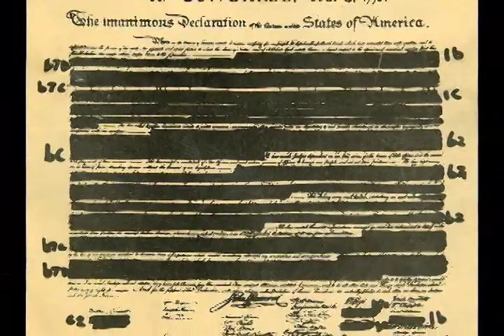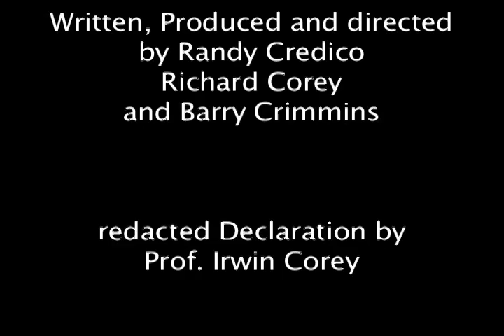Edwards Endorsement for President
Senator John Edwards makes surprise endorsement following Obama-Hillary Debate